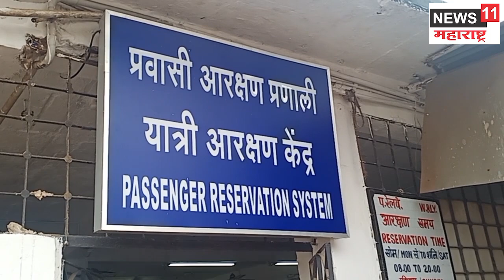विरार रेल्वे स्टेशनात २४ तास रांगा !